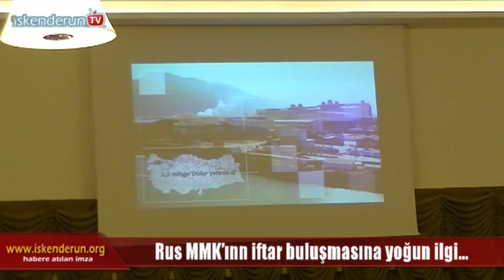Rus MMK’nın iftar buluşmasına yoğun ilgi…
Rusların Doğu Akdeniz’de tek yatırımı olan MMK Metalürji, geleneksel iftar yemeği buluşması ilgi gördü. Genel Müdür Denis Kvasov, İslam aleminin Ramazan ayını kutladı.